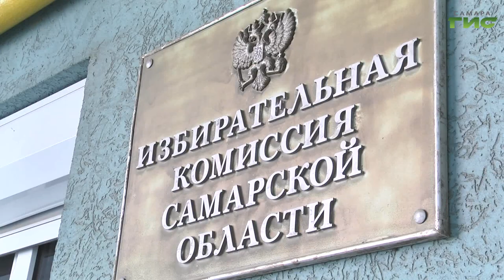Явка избирателей на выборах губернатора Самарской области на 15:00 7 сентября составила 34,44%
В Самарской области продолжаются выборы губернатора. Они продлятся до воскресенья. Промежуточные итоги второго дня голосования подвели в Избирательной комиссии региона. Явка на 15:00 составила 34,44% .